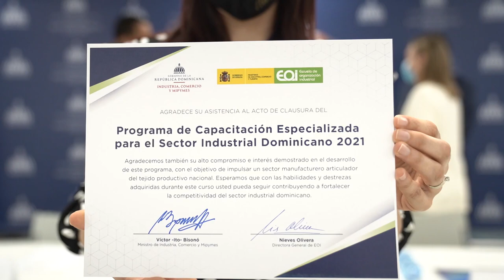¡Seguimos impulsando el desarrollo de nuestra gente y fortaleciendo la industria dominicana! 🏭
El fomento de programas formativos, asistencia técnica y proyectos que contribuyen al posicionamiento y competitividad del sector industrial dominicano, es una meta que estamos alcanzando.

Con satisfacción, hoy celebramos junto a los directivos de @EOIschool la graduación de los participantes👩🏻‍🎓👨🏻‍🎓de programas ejecutivos dedicados a la formación en:
✔️ Gestión de Calidad y la Reingeniería de Procesos
✔️Transformación Digital

¡Continuamos fomentando la educación y capacitación de calidad!